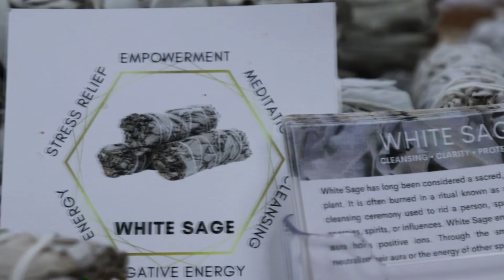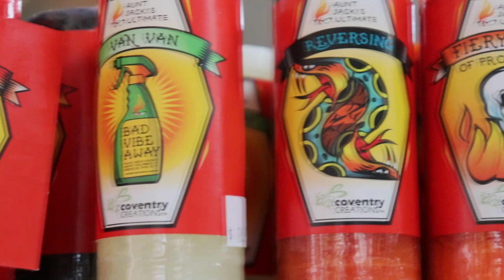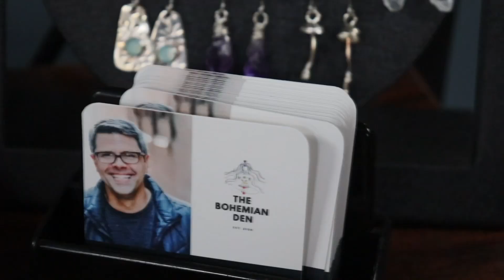The Backstory of The Bohemian Den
A film Ali Sulko